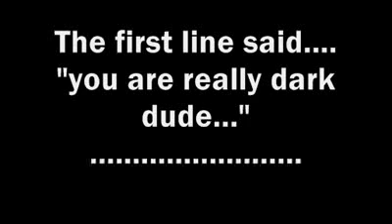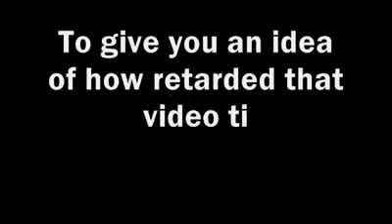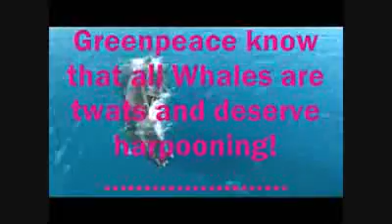035 The Dude of Darkness 3 6 09